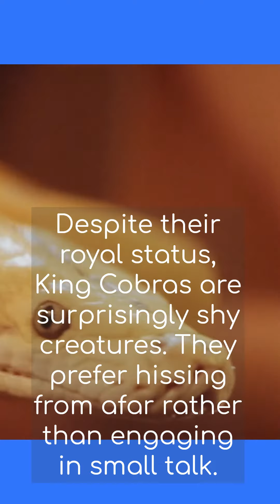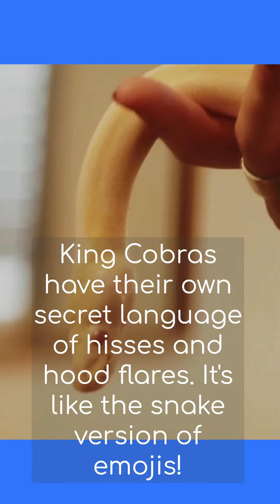Meet the King Cobra The Hiss terical Ruler of the Snake World!